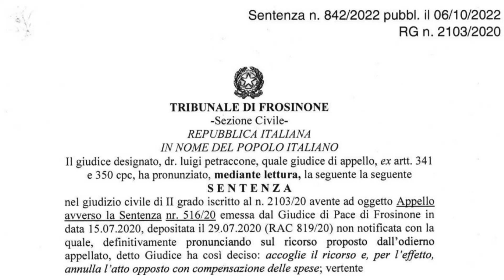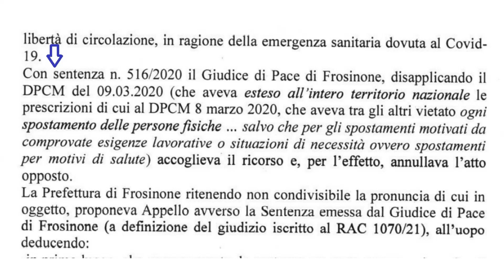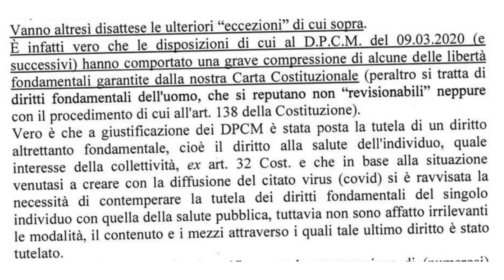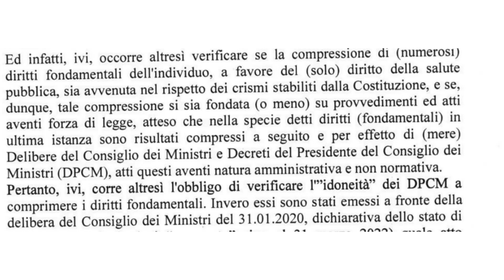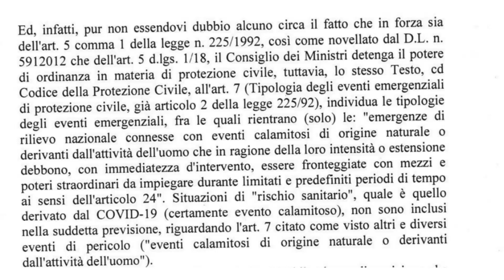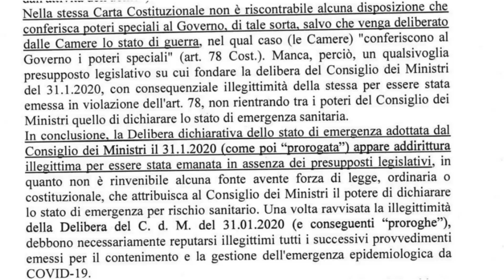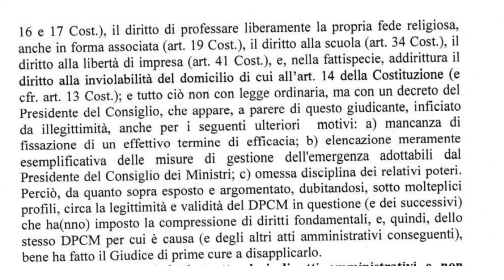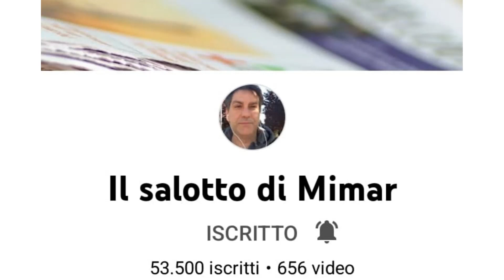E' arrivata la sentenza sull'illegittimità dello Stato di Emergenza di Conte!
Il 6 Ottobre 2022 il dr Luigi Petraccone del Tribunale di Frosinone ha emesso la
Sentenza che fa crollare il castello di carta costruito sul nulla
con i DPCM di Giuseppe Conte.

Mimar

Mimar